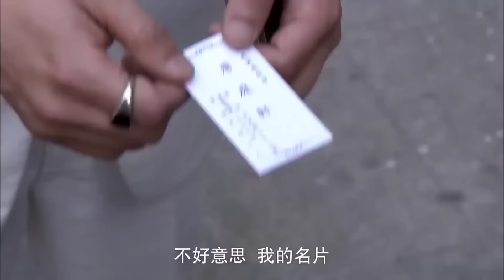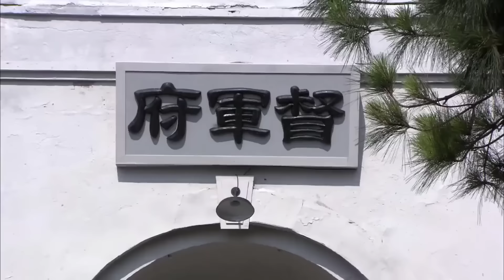TÍN VẬT TÌNH YÊU - Tập 02 [Thuyết Minh] | Siêu Phẩm Ngôn Tình Tổng Tài Trung Quốc Hay Nhất 2024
TÍN VẬT TÌNH YÊU -[Thuyết Minh] | Siêu Phẩm Ngôn Tình Tổng Tài Trung Quốc Hay Nhất 2024